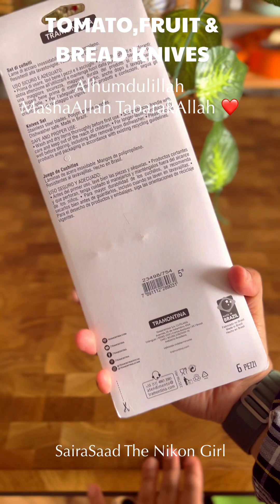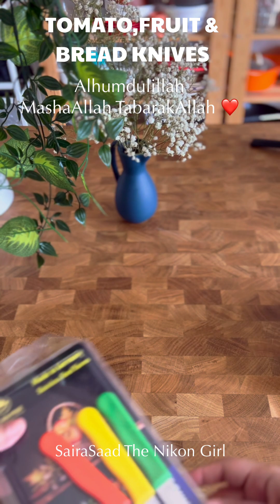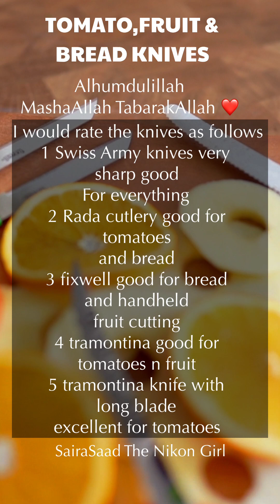Worlds best tomato, fruit and bread knives | special knife for cutting tomatoes